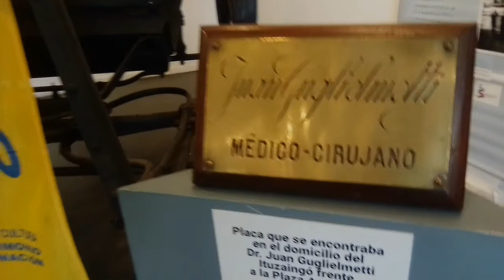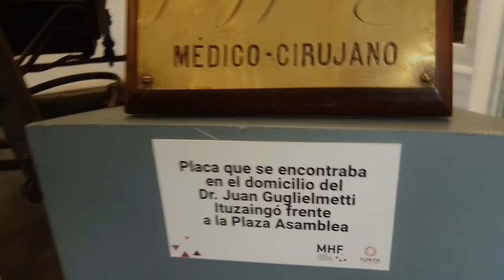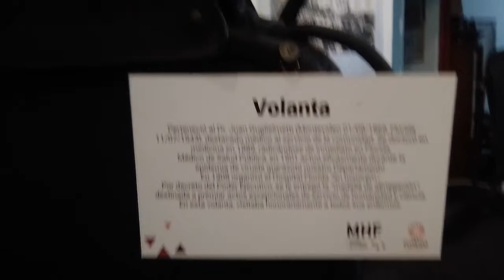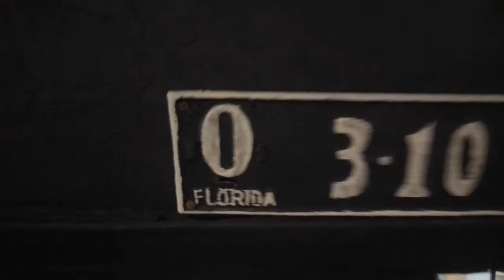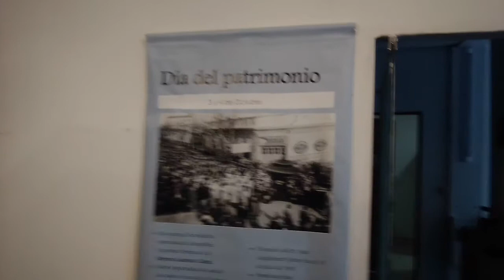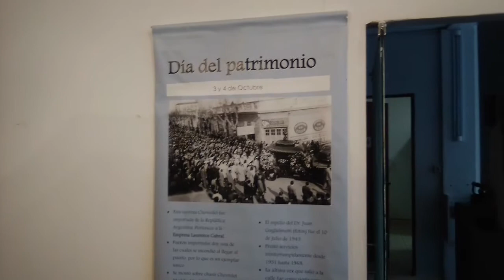LA VOLANTA DEL Dr. JUAN GUGLIELMETTI - MUSEO HISTÓRICO DE FLORIDA - La Macana "Corazón del Mundo"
A 8 km de Pueblo La Macana, Florida, Uruguay se encuentra la ciudad de Florida, capital del departamento de Florida. Al celebrarse el Día del Patrimonio 2020 se exhibió la "volanta" que perteneciera al médico cirujano Juan Guglielmetti de enorme trascendencia en la sociedad floridense de su época. Imágenes tomadas el 3 de octubre de 2020.